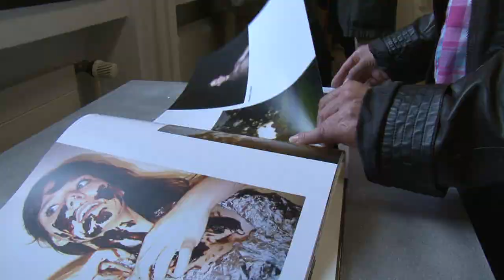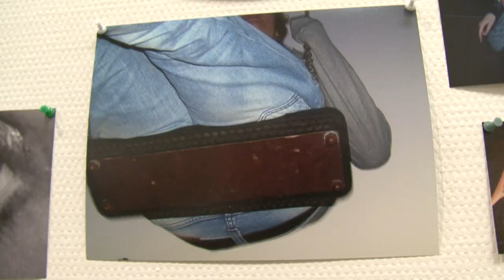Photo Expo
Photo Expo am LGE mat Konschtphotographie vun eise Schüler